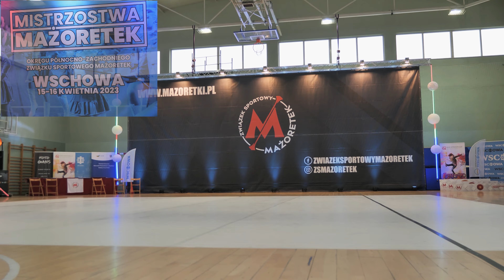Mażoretki - Wschowa 2023 | baton solo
Mistrzostwa Mażoretek okręgu północno-zachodniego Związku Sportowego Mażoretek Wschowa 2023